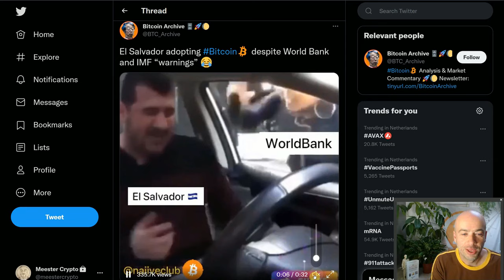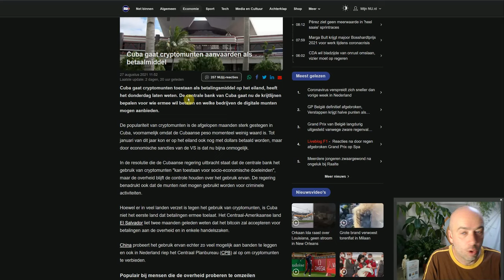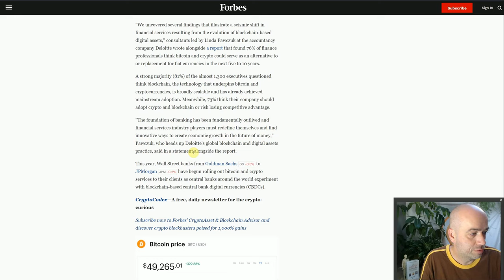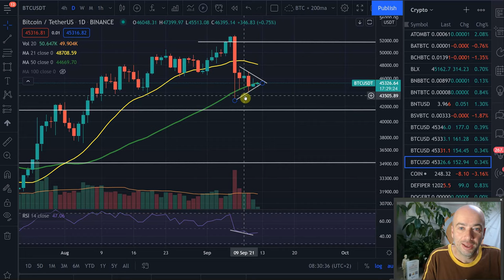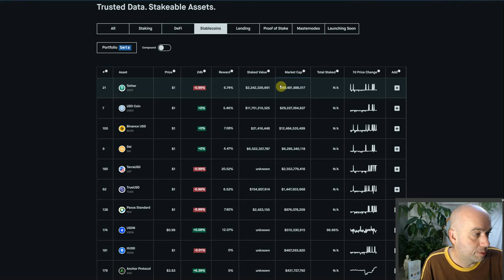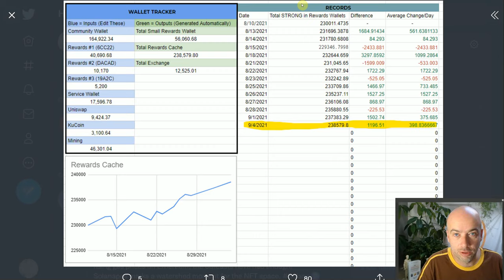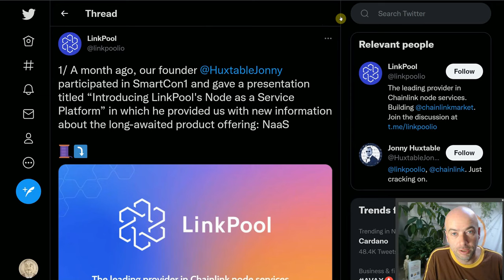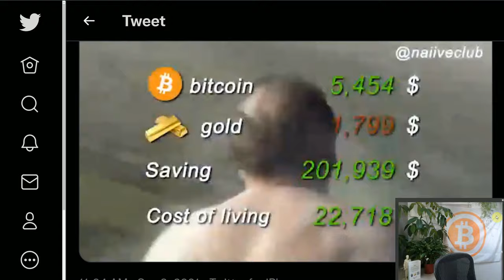(435) Zondagmorgen overpeinzingen voor de zondagmiddag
Toen ik vanochtend vroeg wakker werd, voelde ik wat tijd om door wat nieuws te ploegen dat ik de afgelopen tijd verzameld had. Met name komt voorbij:
- Bitcoin adoptie in de wereld
- Linkpool: Nodig om LINK te staken (?)
- Strongblock
- Ecofi

Heb je vragen, of behoefte je aan te sluiten bij een onderzoekende, enthousiaste groep, elkaar helpende cryptoliefhebbers?

BTC: 1LCpY5atytf8hGTmupVufPcCtRe2dPEJww
Unstoppable domain: meester.crypto   (BTC/ ETH/ ERC20)